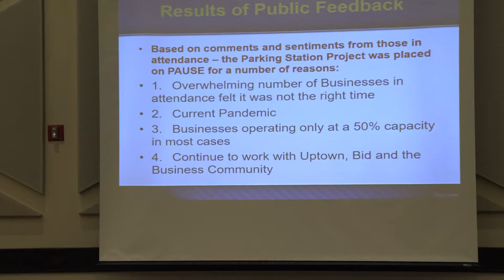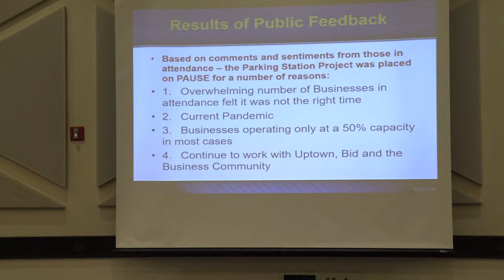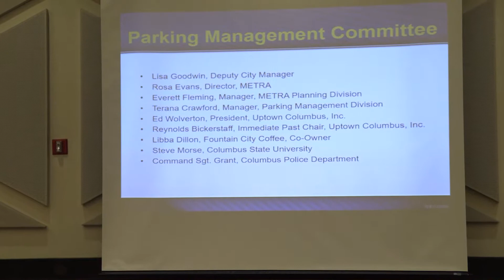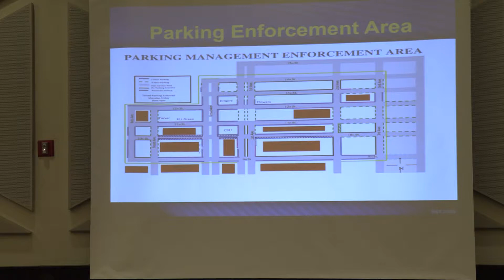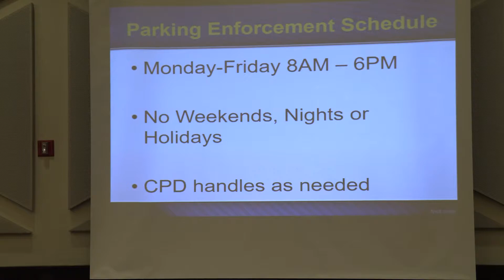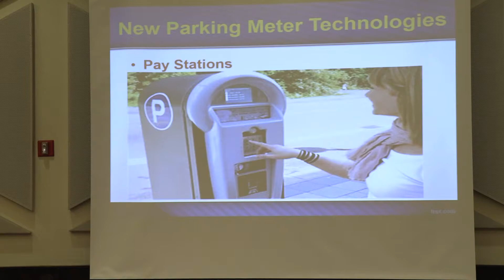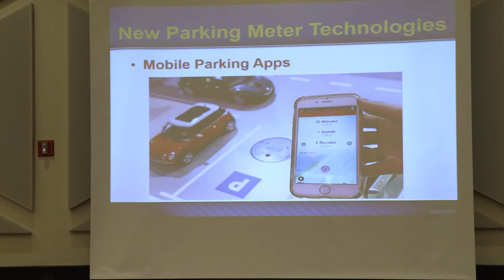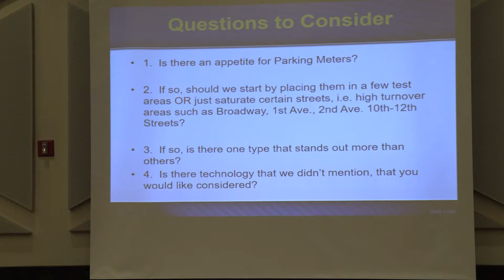PAY PARKING METERS MEETING 01 26 2021